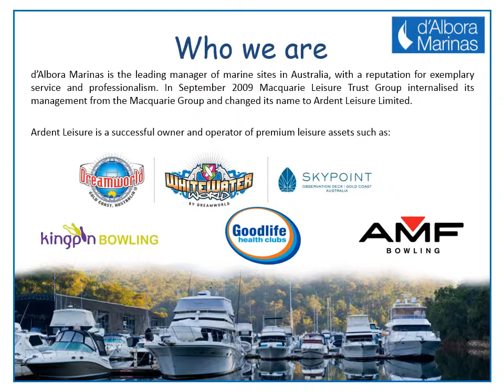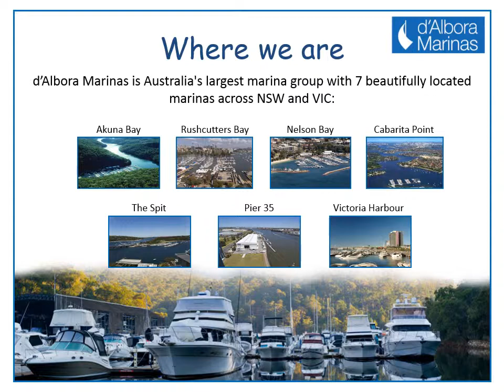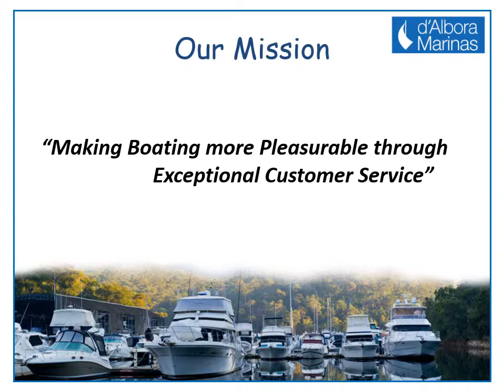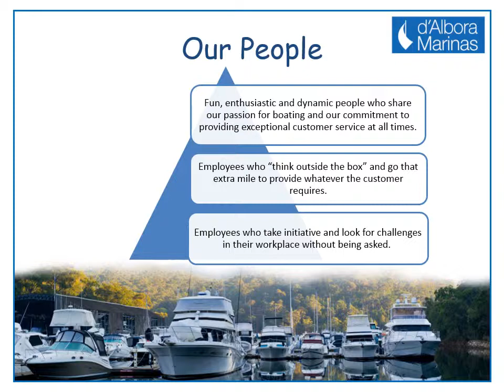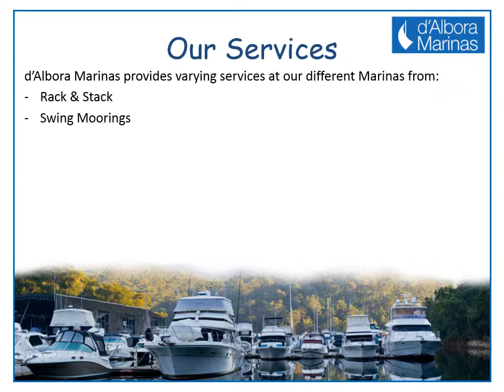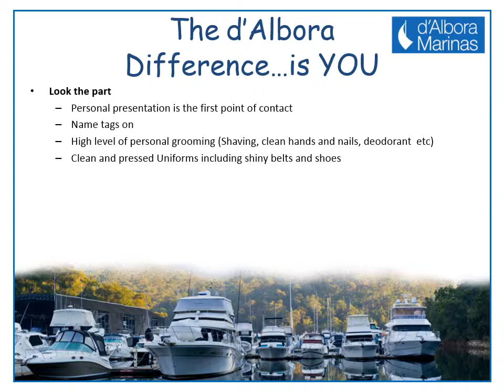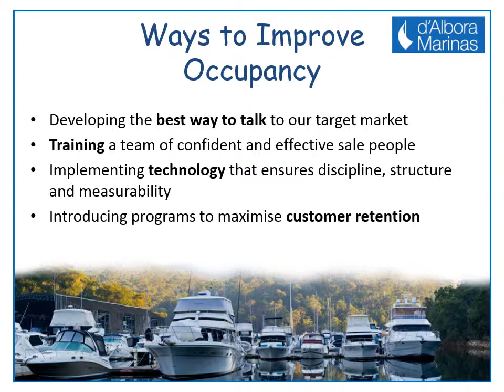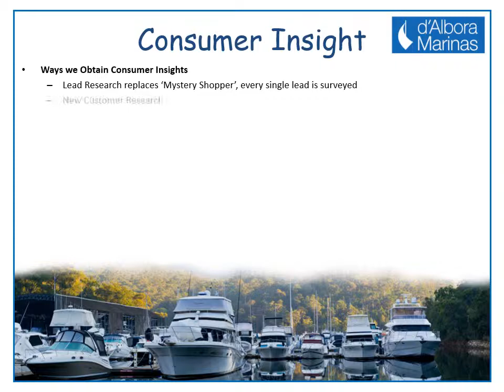New Starter Induction Video